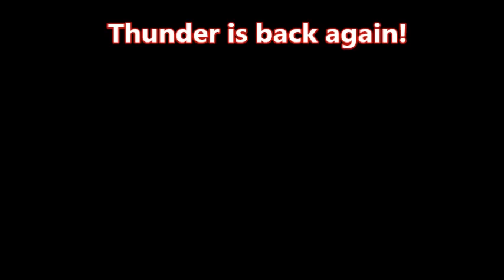Cry Baby Husky (Part 2) - Thunder is Back!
Thunder the original "Cry Baby Husky" video has nearly 5,000,000 views!
This is latest video PART 2. Thunder still enjoys his grooming. Here you can see him back at it again, crying and howling like a star! We love you Thunder. Thanks for all your views everyone!

Please be sure to check out more Thunder the Alaskan Husky videos only on AudreysTube